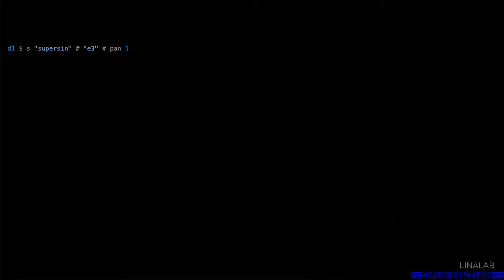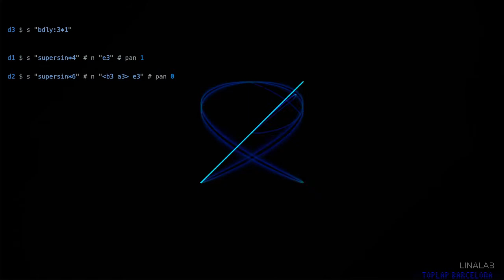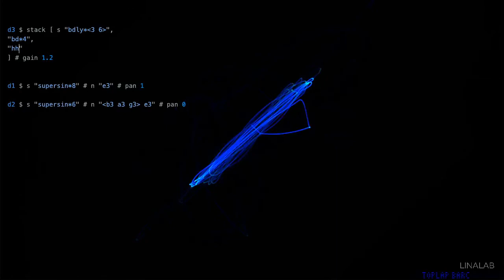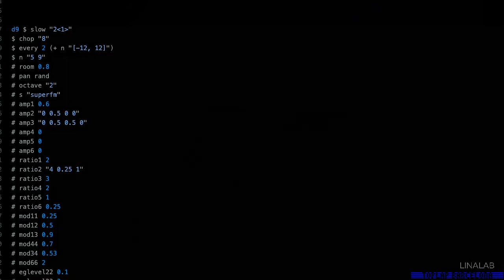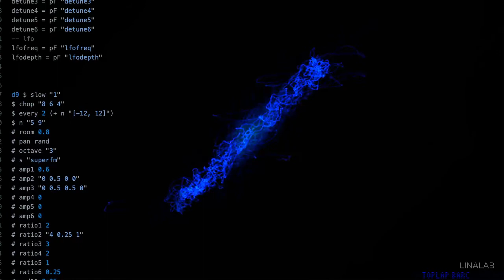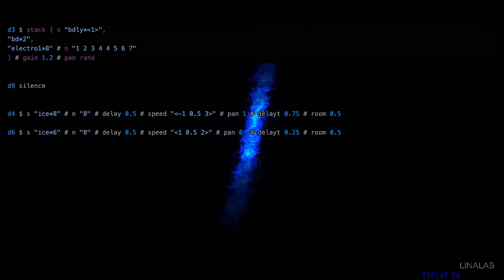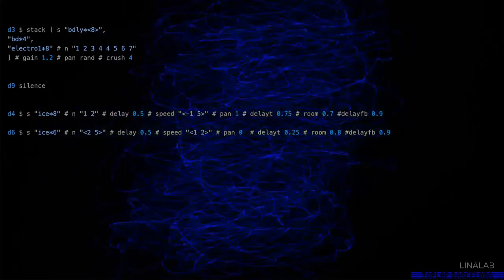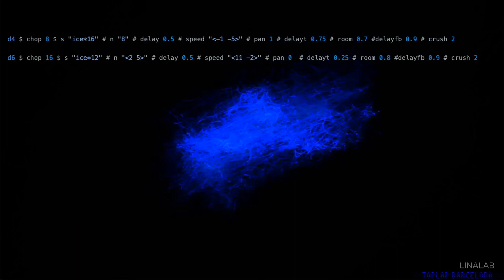New Moon Stream 2020 - Linalab - 2020-08-19 07:40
New Moon Stream 2020 live performance by Linalab from Barcelona

Tidal + oscilloscope